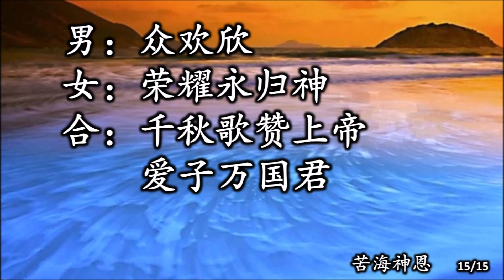苦海神恩 伴奏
取自：怀曲新词 5